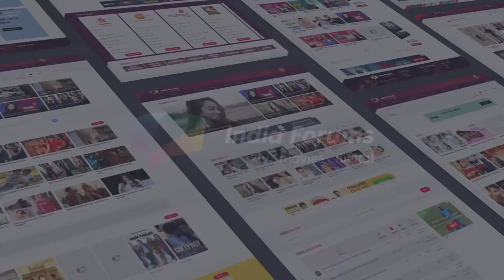33 Questions With Mohsin Khan | Go-To Move, Favourite Food & More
Watch Mohsin Khan aka Kartik from Yeh Rishta Kya Kehlata Hai answer 33 questions with India Forums.